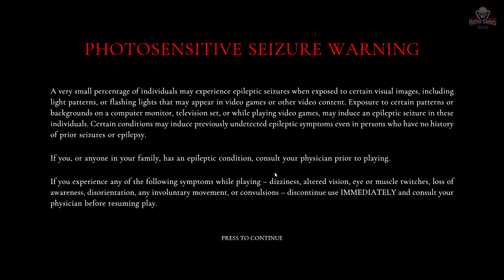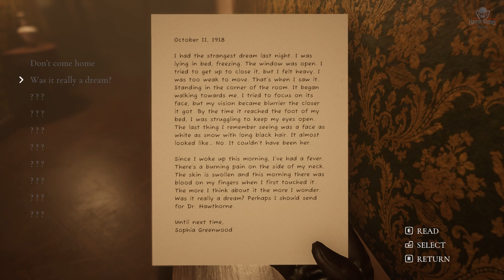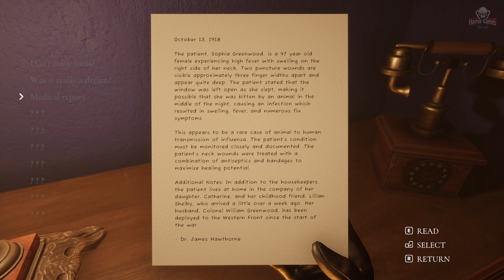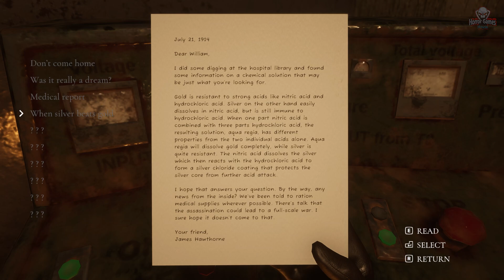Despair: Blood Curse | Full Demo | 1080p / 60fps | Gameplay Walkthrough No Commentary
A third-person survival horror game featuring non-linear gameplay, puzzles, and enemies from the depths of hell. When Anna's mother passes away from a sudden illness, she receives a worrying letter from her sister suggesting that not all is as it seems. Will she uncover the truth?